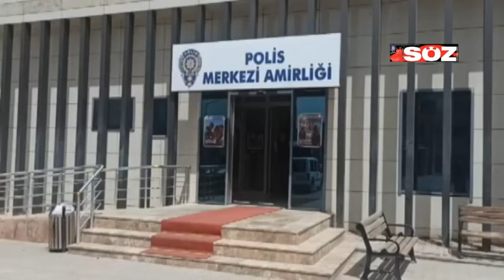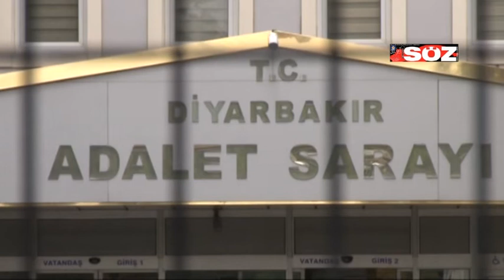DİYARBAKIR'DA SUÇÜSTÜ YAKALANAN HIRSIZLAR TUTUKLANDI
Alınan bilgilere göre, Diyarbakır’ın Bismil İlçe Emniyet Müdürlüğü Narkotik Suçlarla Mücadele Grup Amirliği ekipleri tarafından yakalanan şüpheli Y.T.'nin(19) yapılan üst aramasında piyasa değeri yaklaşık 50 bin TL olduğu değerlendirilen 4 adet altın yüzük, 1 adet altın zincir kolye, 2 adet altın bileklik ve 5 bin 750 TL nakit para ele geçirildi. Y.T.'nin uyuşturucu parası için Fırat Mahallesinde bulunan bir evden hırsızlık yaptığı öğrenildi. Emniyet işlemleri tamamlana Y.T., sevk edildiği adli makamlarca tutuklandı.
Öte yandan, Bismil’de ev ve işyerlerine ait açık alanlarda gerçekleşen iki faklı hırsızlık ihbarını değerlendiren Asayiş Büro ekipleri, inşaat bahçesinden demir hırsızlığı şüphelisi üç kişiyi piyasa değeri 10 bin lira olduğu öğrenilen 151 parça demir malzeme ile kıskıvrak yakaladı. Başka bir evin bahçesinden çaldığı sondaj malzemelerini hurdacıya satmaya çalışan hırsızlık şüphelisi olay yerinde gözaltına alındı.
Hırsızlık şüphelileri M.A. (30) , H.E.(27), M.İ.(29) ve M.Ö.,(26) Bismil İlçe Emniyet Müdürlüğündeki işlemlerinin ardından sevk edildiği adli makamlarca tutuklandı.